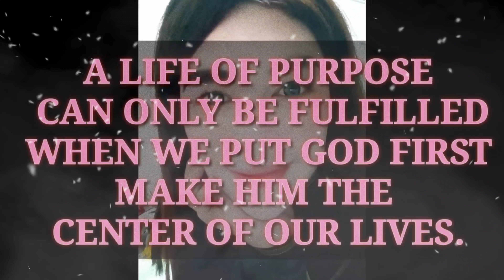BUKING! GAWAIN NG NGA VENDORS ISINIWALAT NG MGA MAMIMILI! MMDA CLEARING OPERATION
GOOD DAY MGA KABUNGISNGING ITO PO SI BUSILAK'S DIARY ANG INYONG KABUNGISNGIS HATID ANG MUKHA NG BALITA.